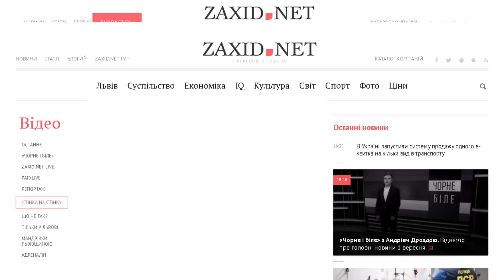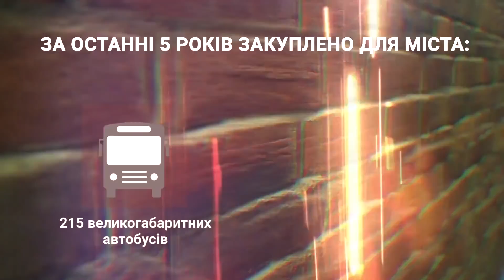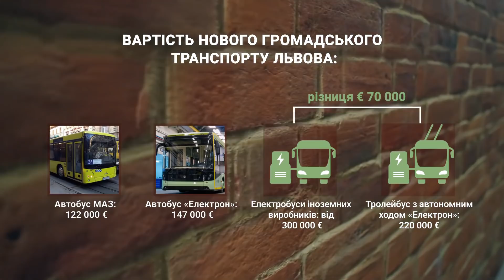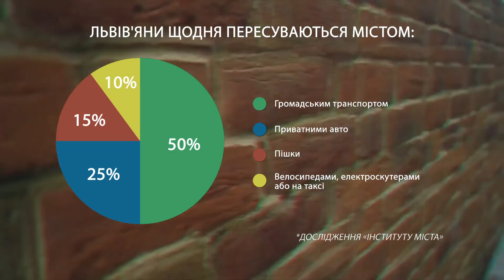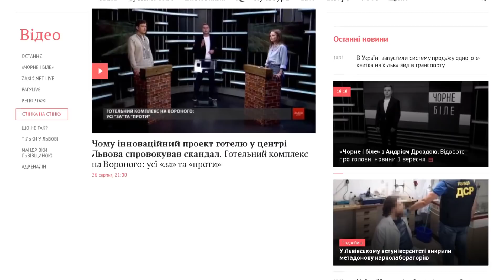Про транспортні зради і перемоги | ефір «Стінка на стінку»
У ефірі програми «Стінка на стінку» на ZAXID.NET від 23 вересня 2020 говоримо про таке: як змінився громадський транспорт за останні  п'ять років, і скільки одиниць рухомого складу потрібно ще закупити? Про інвестиції у транспорт, які вкладає місто та приватні перевізники. Про зміну тарифікації, єдиний абонемент після впровадження автоматизованої системи оплати проїзду (е-квиток). Як змінилась думка пасажирів щодо 30 вживаних берлінських трамваїв, які місто закупило два роки тому? Стінка на стінку відбувається з директором  концерну «Екопастранс» Ігором Самардаком.